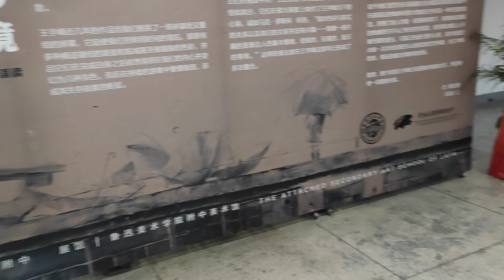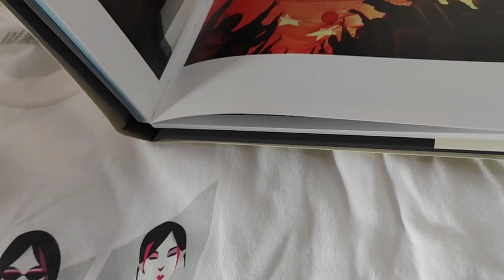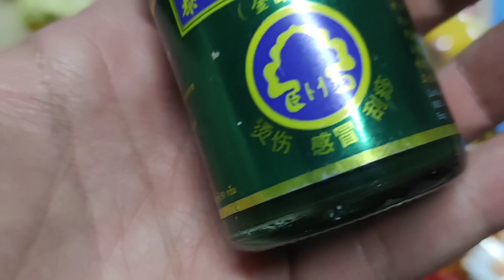Un Siciliano in Cina #24 - Il mio Natale in Cina 🇨🇳🎄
Un Natale particolare in Cina